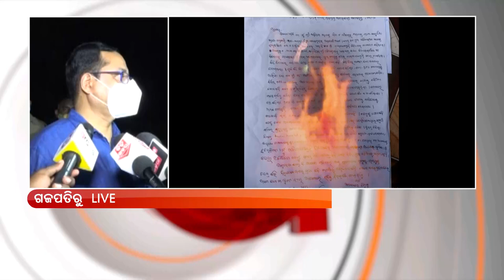ଏସିଏଫ୍ ସୌମ୍ୟରଞ୍ଜନ ହତ୍ୟା ମାମଲାର ସବୁ ଦିଗରୁ ତଦନ୍ତ ହେବ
ଏସିଏଫ୍ ସୌମ୍ୟରଞ୍ଜନ ମହାପାତ୍ର ହତ୍ୟା ମାମଲାର ସବୁ ଦିଗରୁ ତଦନ୍ତ ହେବ ବୋଲି କହିଛନ୍ତି ଗଜପତି ଏସପି ତପନ କୁମାର ପଟ୍ଟନାୟକ ସୂଚନା ଦେଇଛନ୍ତି ।